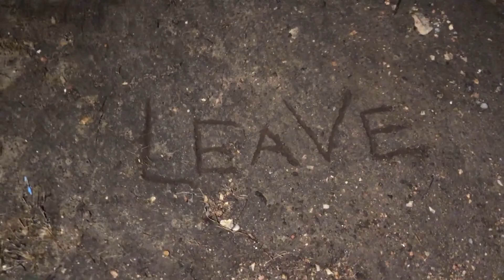Camp Siloam 2022 - Crobster Video